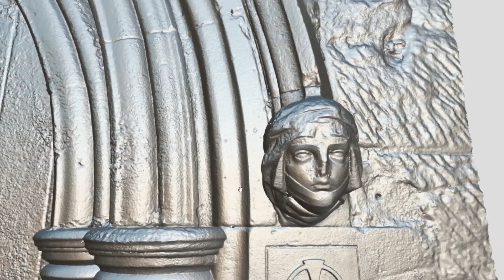Church door Photogrammetry using Reality Capture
This Church door 3D Model was created from around 600 iphone 12 pro max photographs inside Reality Capture software.